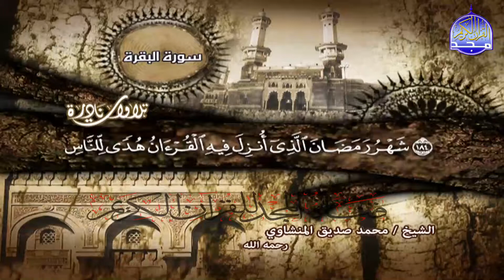مقطع يفوق الوصف للمنشاوى يرتل القرآن من القلب ليصل الى مسامع العالم كله لايات الصيام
القارئ الشيخ || محمد صديق المنشاوى .
مقطع يفوق الوصف المنشاوى يرتل القرآن من القلب ليصل الى مسامع العالم كله
لايات الصيام .